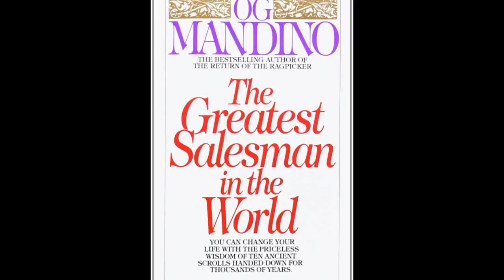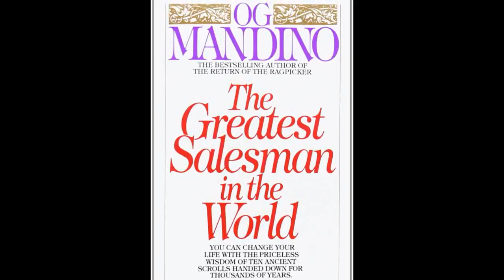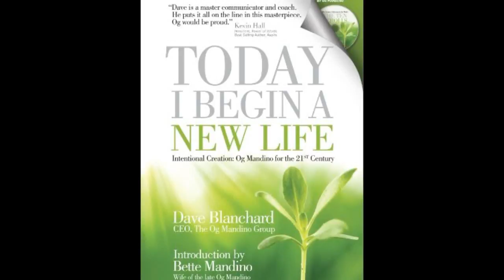Scroll #10: Pray to God for Guidance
From Og Mandino's: The Greatest Salesman in the World. Please check out Dave Blanchard's new book: Today I Begin a New Life